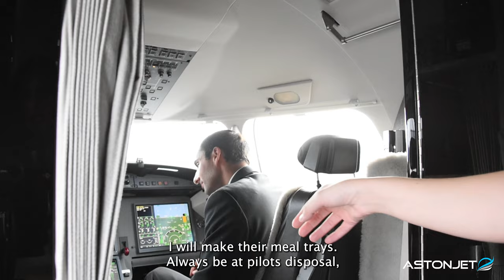Laura, Hôtesse de l'air en aviation d'affaire | Astonjet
Astonjet values the talent and development of our employees from the moment they join the company. We are very attached to our teams cohesion that's why we unite them around our values of listening, recognition and altruism ✨

Discover the interview of our flight attendant Laura Trubert explaining her professional career.